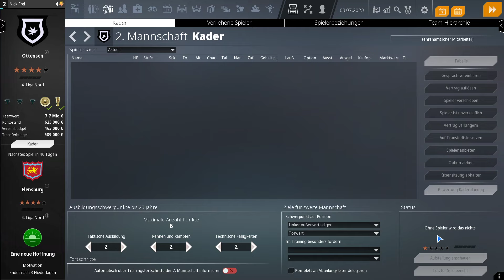We are Football 2024 - Tutorial - #008 - Zusatz Infos zu Spielern